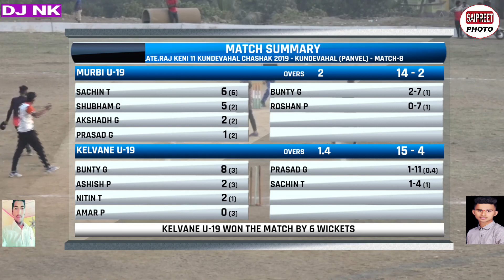MURBI VS KELVANE AT LATE.RAJ KENI 11 KUNDEVAHAL CHASHAK 2019 -KUNDEVAHAL (PANVEL)